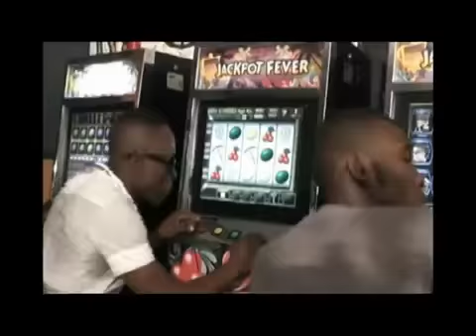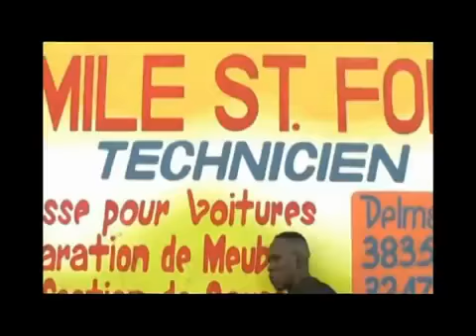Paste Blaze Kanaval 2013 video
Paste Blaze pa jwe.